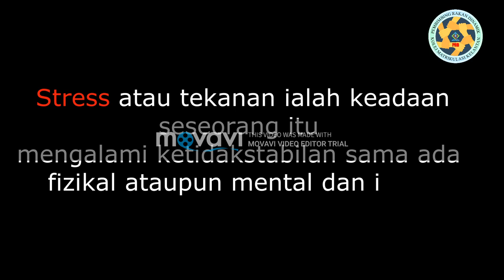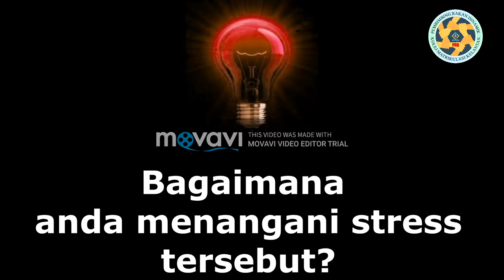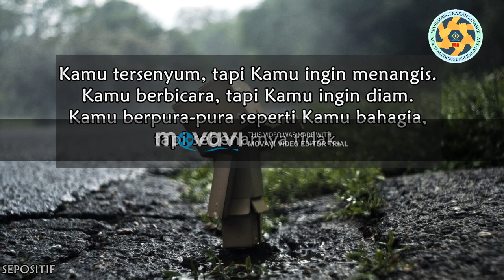Stress - PRD Kolej Matrikulasi Kelantan (KMKt) - with Movavi watermark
This video features stress-related interviews by Pembimbing Rakan Dinamik KMKt with KMKt students and KMKt staff.